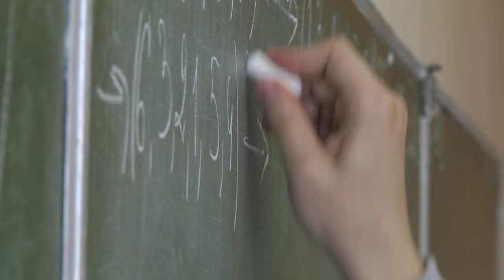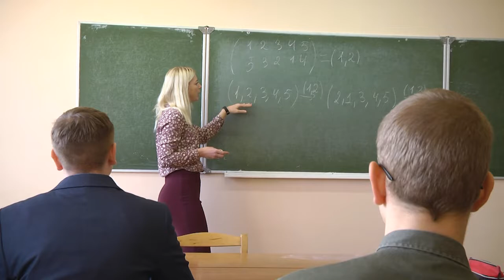2022-10-19 г. Брест. Новое в Кодексе об образовании: олимпиады. Новости на Буг-ТВ.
Новое в  Кодексе об образовании: олимпиады для абитуриентов.
С реформой образования в Беларуси у ВУЗов появилось право проводить олимпиады для абитуриентов. Победители и призёры таких внутренних испытаний будут зачислены в университет вне зависимости от среднего балла аттестата и результатов централизованного тестирования. Как внедряет у себя новинку Брестский государственный университет имени Пушкина, узнавали наши корреспонденты.